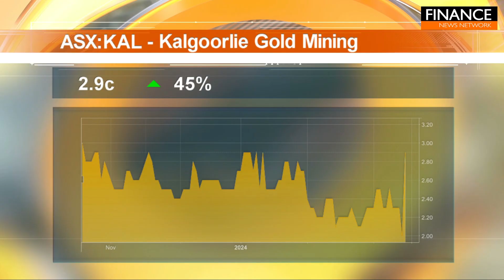Stocks of the Hour: Pentanet, Kalgoorlie Gold Mining, Black Rock Mining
A snapshot of the stocks on the move, featuring Pentanet (ASX:5GG), Kalgoorlie Gold Mining (ASX:KAL) and Black Rock Mining (ASX:BKT).